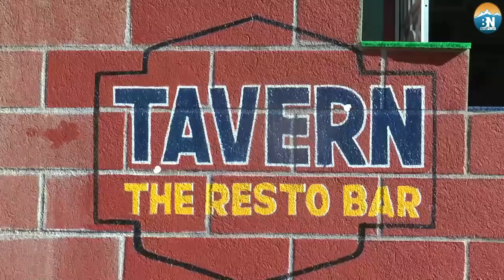5th edition of Falcon festival concluded